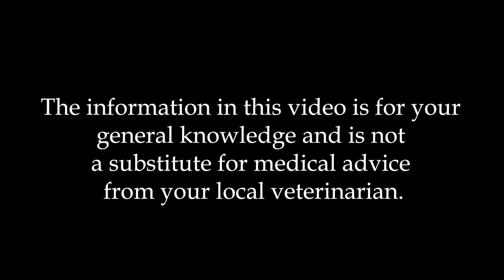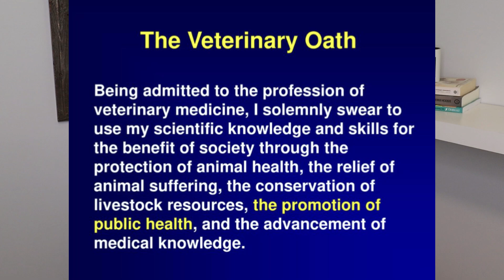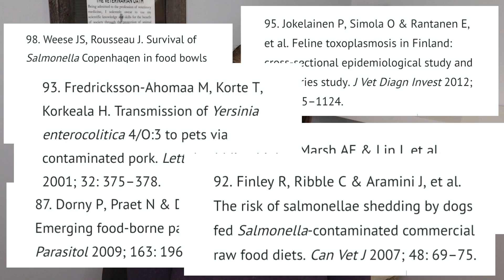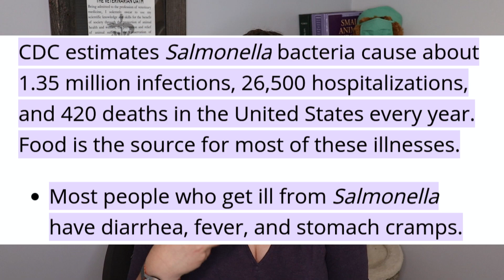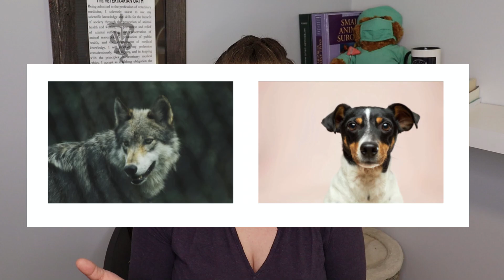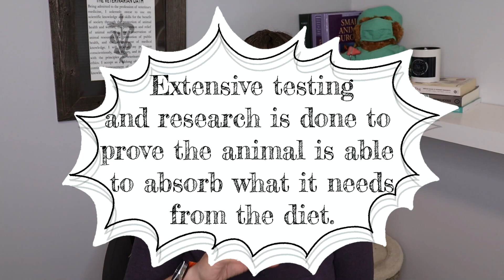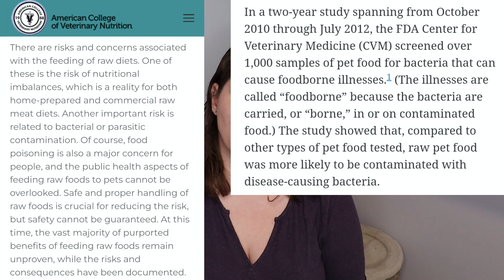The Truth About Raw Pet Food: Vet's Eye-Opening Discussion (Part IV)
Join Dr. Em to learn about raw pet food, also commonly referred to as RMBD (Raw Meat Based Diet) or BARF (Bones and Raw Food/Biologically Appropriate Raw Food). There is a lot of research to cover, and an awful lot of myth busting to do! This video is Part IV in the nutrition series.

We all want to feed our dogs and cats the best food possible - watch this video to learn the things you absolutely need to know!

Please comment suggesting any subject that you would like Dr. Em to cover next and like this video if you learned something today!